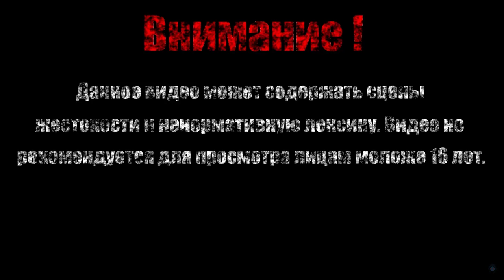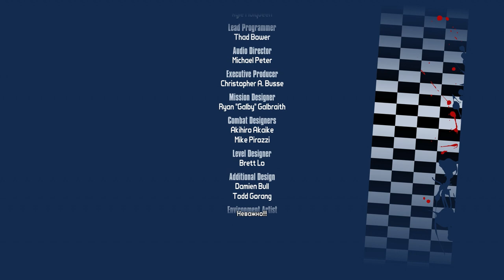ПЕРВЫЙ В РЕЙТИНГЕ【Borderlands 2 DLC: Mr. Torgue's Campaign of Carnage】#7 (Финал)